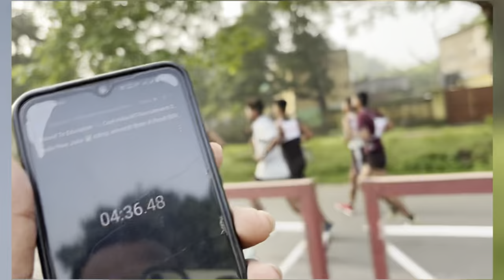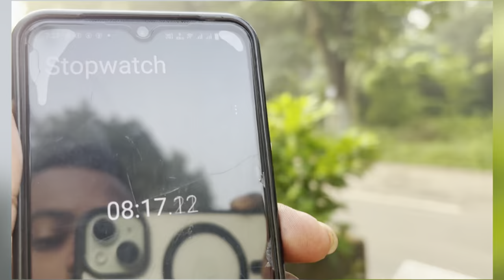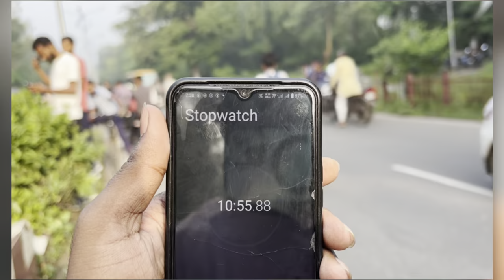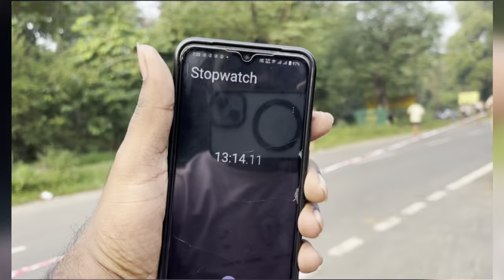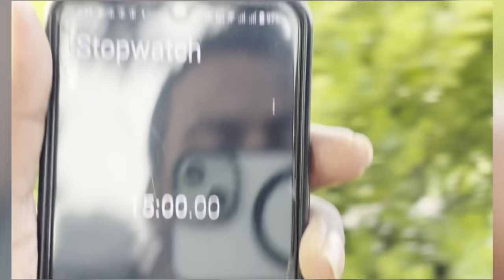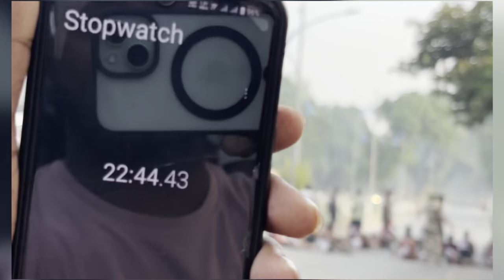SSC GD 2024 5KM Running |29 October || SSC GD Running Bokaro CISF Camp |SSC GD physical 5KM SSC GD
SSC GD physical. Bokaro
SSC GD Physical review
SSC GD selected candidate review
SSC GD result 14 October 2023
SSC GD running analysis today
SSC GD Physical review 4th day SSC GD physical document 4th day
SSC GD running video
ssc gd physical today live ssc gd physical new update today

sscgdresult SSC GD admit card download
SSC GD physical 1st day date
SSC GD constable running 5km
5 km SSC GD running video
SSC GD running
SSC GD girls running video
1.6 km girls running video SSC GD

107 of the copyright Act1976, allowance in med for "fair use" for process such as criticism, comment news reporting, t seaken teaching scholarship, and research.Fair use is a use permitted by copyright statute that might interest otherwise be infringing.Non-profit,